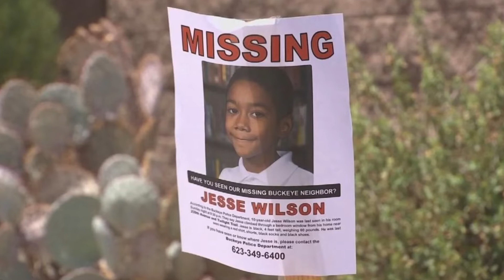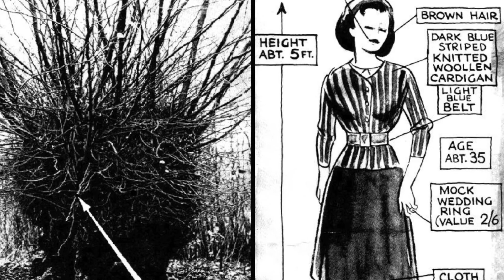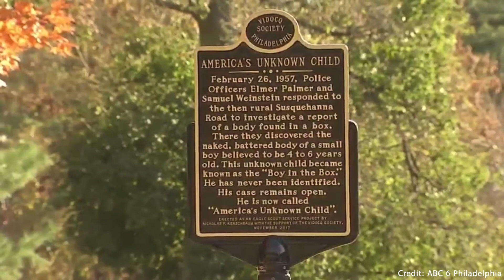Cayleigh Elise Video: FINAL VIDEO Case Updates, Goodbye Livestream, Merch, & Discord